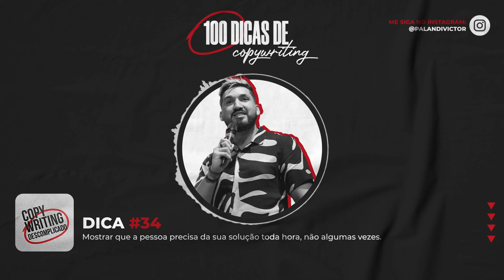Dicas de Copywriting #34 - Quando as pessoas precisam da sua solução?